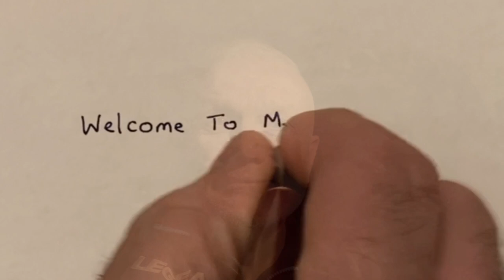Behind the media scenes as The New Saints beat Airbus UK Broughton 7-0